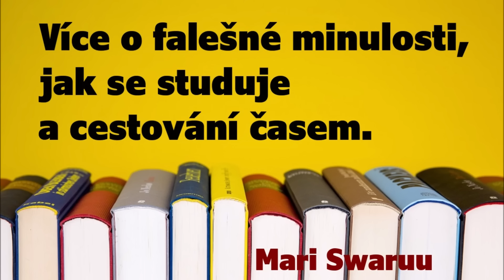Více o falešné minulosti, jak se studuje a cestování časem. Mari Swaruu